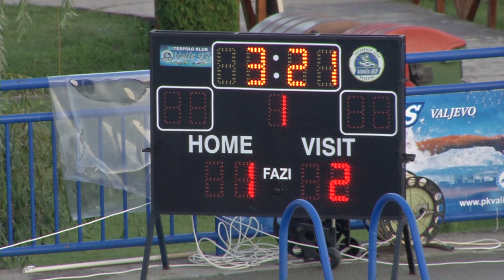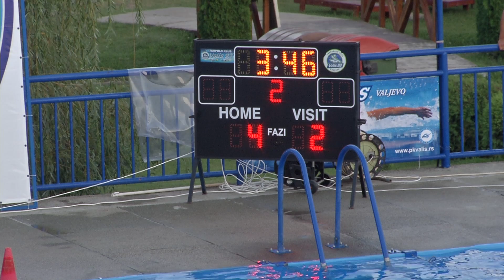13 08 2014 under 15 VK VALIS - VK VALIS 93 - 2